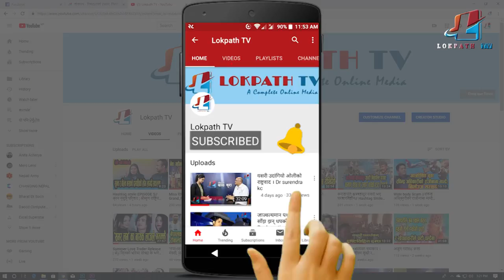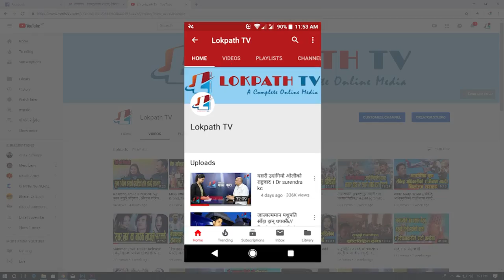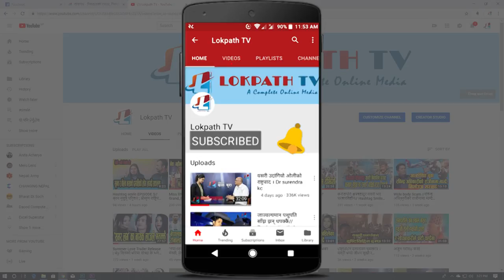एउटा कुचीले बदलिएको जीवन, अजय देशारको संघर्षको कथा || Young Picasso || Lokpath EDU Link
With the fine objective of training, teaching and educating the young generation Young Picasso, A community school of fine Art was established in the year 2012 AD . Though Young Picasso has a short history but its a numerous success stories. Young Picasso basically focuses on painting, sculptor and music.
Its aim is to discover the young hidden talents and offer them opportunity to learn art not just as a hobby but a very lucrative means of livelihood. Learn 'Art' in your leisure time !
Guest: Ajaya Desar (Artist/ Art Instructor)
Presenter : Alisha Aryal
Camera: Krishna Thalang